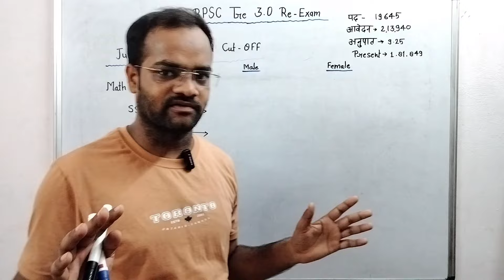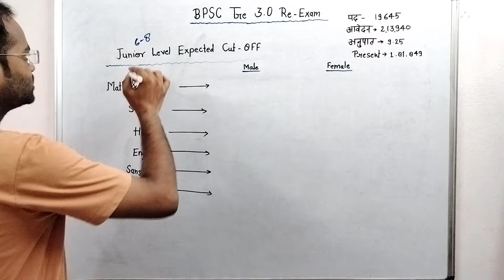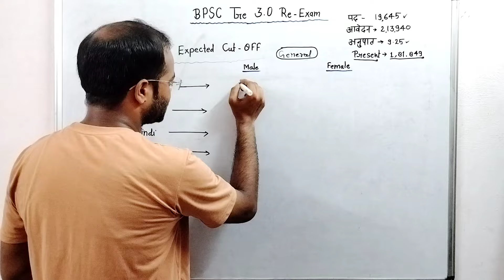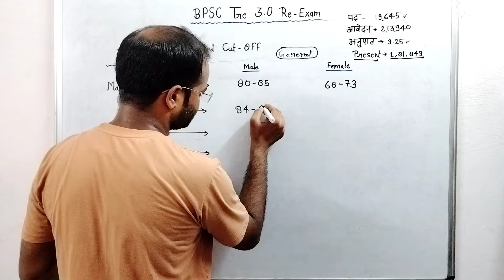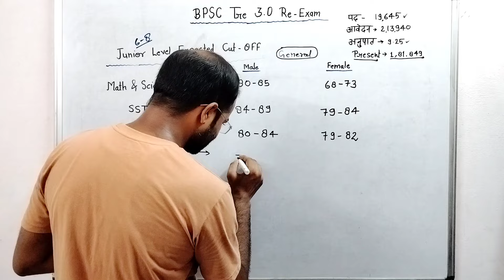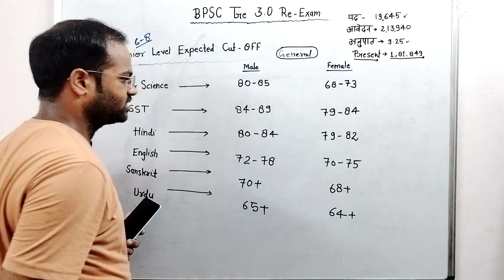महासर्वे के बाद BPSC TRE 3.0 Junior 6-8 Cut Off | Bihar Teacher Exam Final Cut Off 2024 All Subjects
bpsc tre 3.0 cut off 6-8
bpsc tre 3.0 cut off 6 to 8 maths and science
bpsc tre 3.0 cut off prt
bpsc tre 3.0 cut off 6 to 8 hindi
bpsc tre 3.0 cut off 6 to 8 social science

bpsc tre 3.0 expected cut off 1 to 5
bpsc tre 3.0 expected cut off 6 to 8
bpsc tre 3.0 expected cut off prt
bpsc tre 3.0 expected cut off hindi
bpsc tre 3.0 expected result date
bpsc tre 3.0 expected cut off 6 to 8 social science
bpsc tre 3.0 expected cut off social science
bpsc tre 3.0 expected exam date
bpsc tre 3.0 expected cut off 2024

bpsc tre 3.0 6-8 cut off
bpsc tre 3.0 6-8 expected cut off
bpsc tre 3.0 6 to 8 cut off
bpsc tre 3.0 english 6-8 cut off
bpsc tre 3.0 6-8 expected cut off 2024
bpsc tre 3.0 6 to 8 sanskrit cut off
bpsc tre 3.0 class 6 to 8 cut off
bpsc tre 3.0 6 to 8 hindi expected cut off
bpsc tre 3.0 latest news 6 to 8 cut off